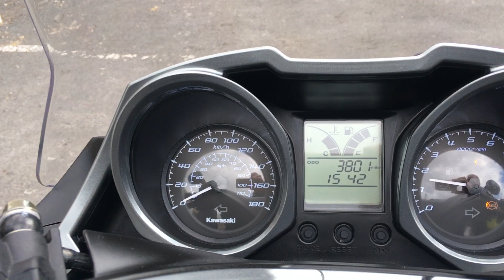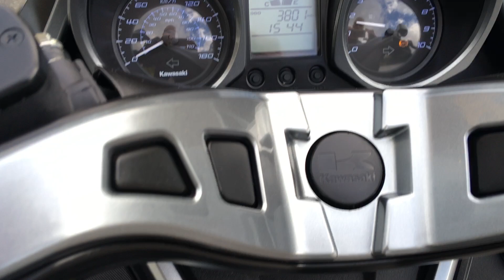Kawasaki SC300CJF ABS J300 2018 Black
This is our Stunning Kawasaki SC300CJF ABS J300, 2018, 68 in Black with only 3801 Miles, Full Service History, ABS, Centre Stand, Datatag, All Books & Keys. This Kawasaki is in Exceptional Condition must be seen to be truly appreciated. Finance subject to status and availability. Highbarn Motorcycles Ltd is a Credit Broker not a Lender. All bikes are HPI Clear. Nation Wide Delivery Available.